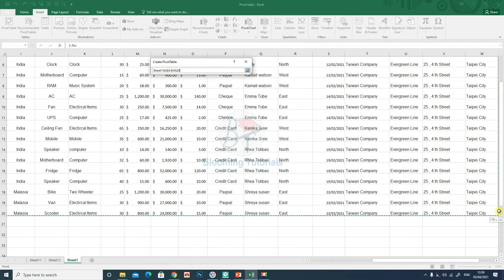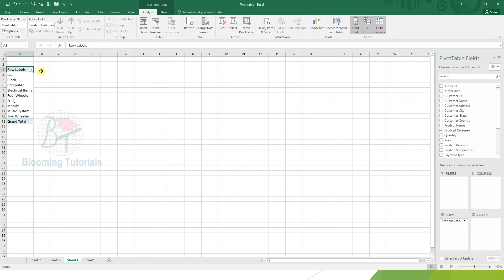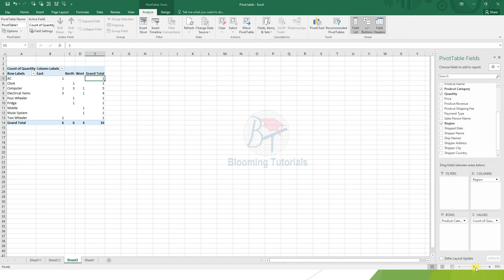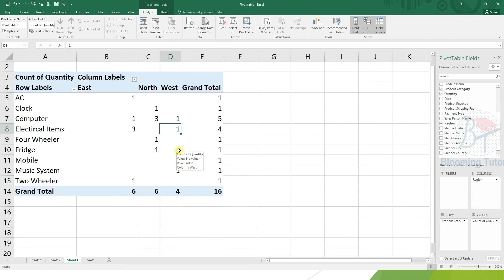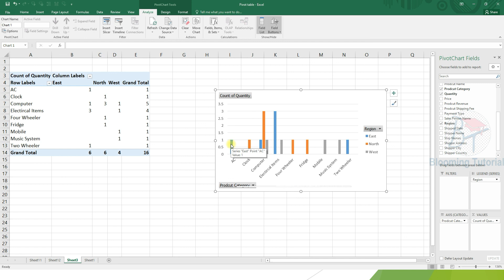Pivot Table Part 2 | Change Sum into Count by Value Field Setting | Pivot Chart & Dashboard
Pivot Table Part 2
How to Change Sum into Count/ Average / Text etc.. by Value Field Settings
Pivot Chart